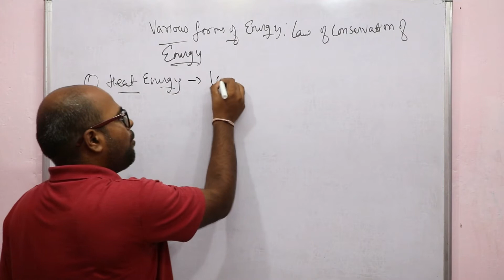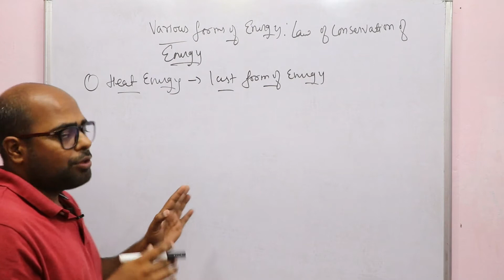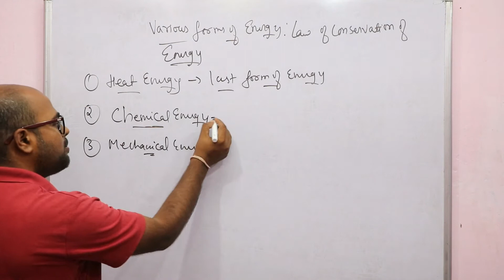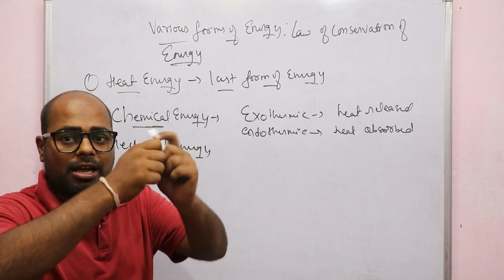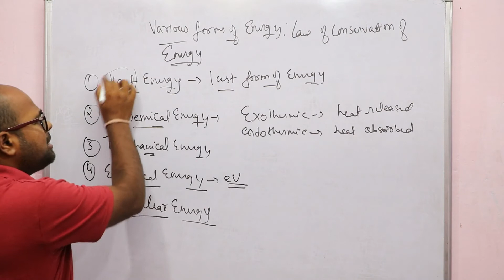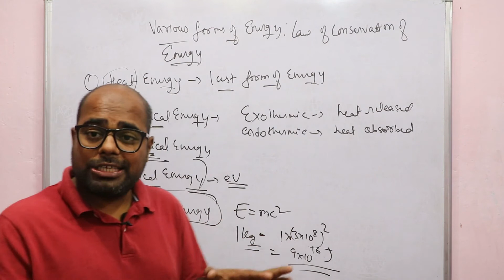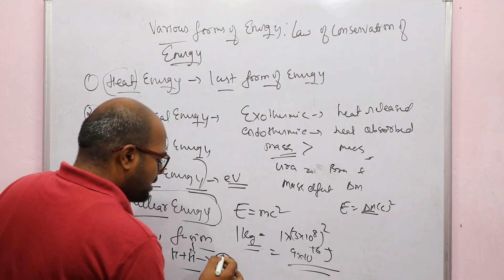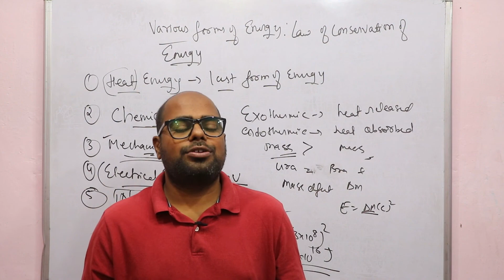various forms of energy the law of conservation of energy class 11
hello student

In this video, we will talk about heat energy, chemical energy, electrical energy, and nuclear energy
and how the conservation of energy work and system of the energy is always conserved

Ashwin Khodiyar